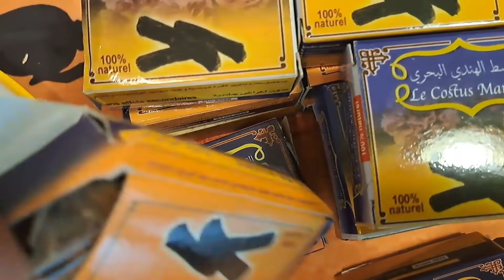عود القسط الهندي قهوي🔥 عود القسط البحري ابيض🪬 فيه منافع كتيرة 0034623355145👈☎️👈🇪🇦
عود القسط الهندي قهوي عود القسط الهندي البحري ابيض لون فيهم عدت منافع علاج خدام السحر الماكول او المشموم الجن العاشق والمس وطرد الشياطين والجن المؤدي والجن الغواص والطاءر الغدة الدرقية القلون العصبي بومزوي او الخباط السياتيك بوزلوم الام المفاصيل الركابي شلل السكر والحصى في الكلى والمرارة الغازات يصفي الدم من البكتريات والسحر يقوي النضر يقوي الداكر لدراسة والنسيان للبخور طرد الشياطين من البيت للقبول السحر المرشوش يرطب في الماء تسيقو بيه ينحي التابعة والعين المؤدية والحسد الام الراس يشفي كل الامراض عود القسط الهندي# عود القسط الهندي# البحري

نادي اليوتيوب الخاص بي YouTube
nadi alyutyub alkhasu bi

شبكاتي الاجتماعية
shabakati aliajtimaeia

متجر المنتجات الخاص بي عبر الإنترنت
matjar almuntajat alkhasi bi eabr al'iintirnit